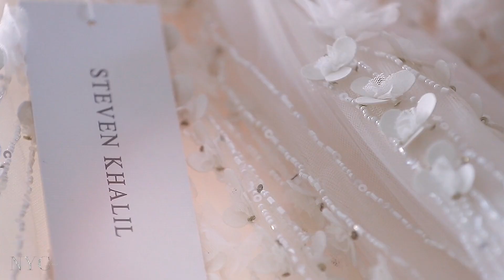Nick & Robeka Cinematic Highlight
Nick & Robeka one of favourite couples of the year.
With Tradition, love, & happiness all throughout the day this wedding highlight will leave you awe.